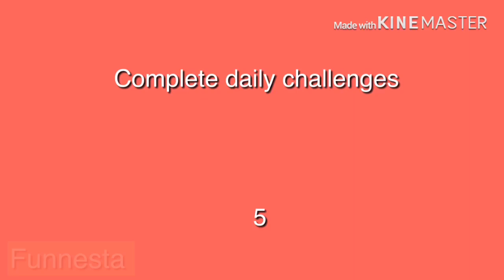Fortnite season 8 secret skin Ruin challenges how to unlock his back and PickAxe/ Secret ruin skin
How to unlock season 8 secret skin + unlock his back and PickAxe
Fortnite sceret skin ruin season 8 challenges:
Destroy trees
Destroy rocks
Destroy cars , trucks or RVs
Deal damage to opponent's structures
Out last opponents
Complete daily challenges
كيفية الحصول على الاشياء الخاصة بالسكن السرى السيزون الثامن
ترجمة تحديات السكن السرى للسيزون الثامن و كيف تحصل على الفأس و الشنطة الخاصة به
اكسر الاشجار
اكسر الاحجار
اكسر السيارات او الشاحنات الكبيرة
قم بكسر بنائات العدو او قم بتدميچها
شاهد الاعداء و هم يموتون
اكمل التحديات اليومية